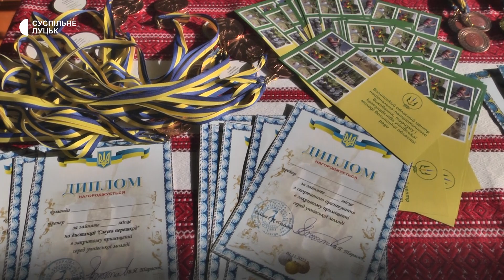У Луцьку відбувся туристичний квест, присвячений нескореним містам України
Більше сотні учасників взяли участь у туристичному квесті, який присвятили нескореним містам України, – розповіла Суспільному співорганізаторка змагань Наталія Денисенко.